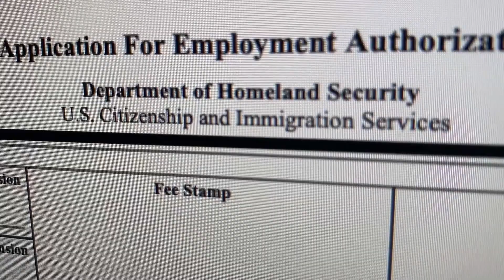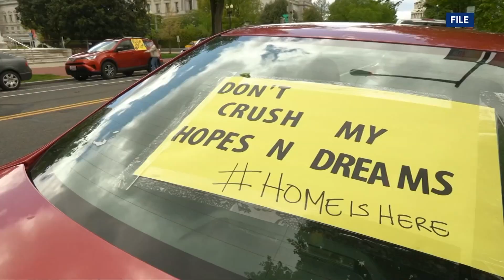DACA Recipient Details Stress of Re-Applying, Some Believe It's Too Much To Ask | Spectrum News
Since its creation in 2012, DACA has faced legal challenges threatening the future of its recipients. The immigration policy protects those brought to the country as children without legal permission from deportation and gives them work authorization.

Re-applying for the program, which must be done every two years, can be stressful, considering these challenges."